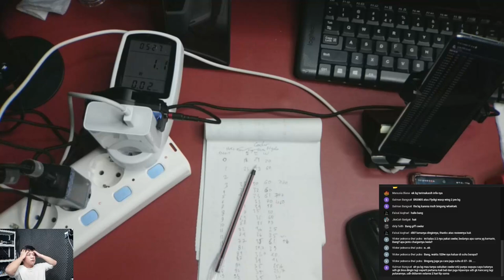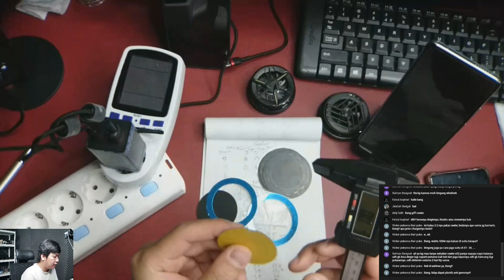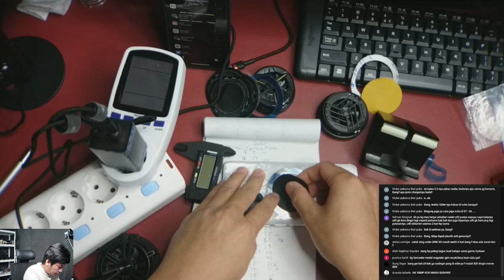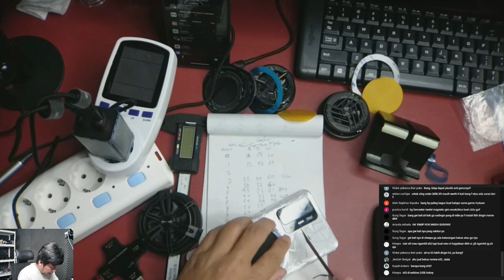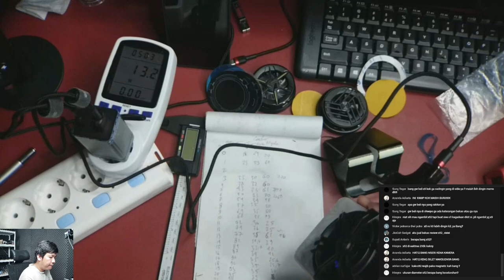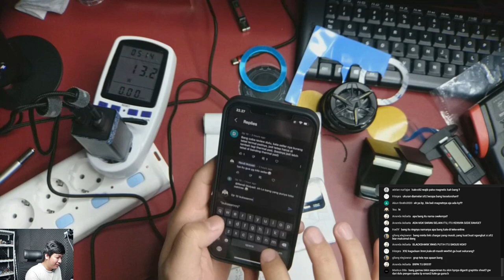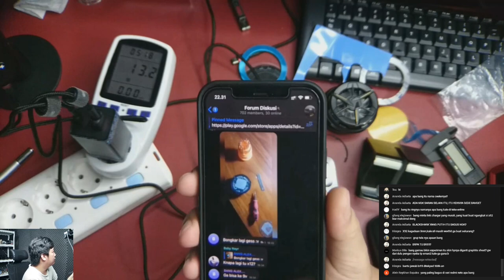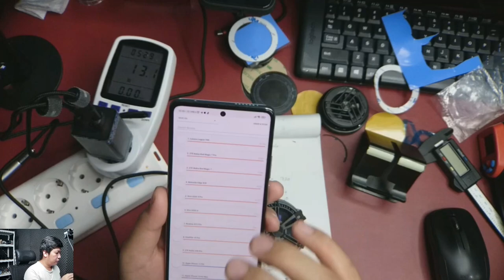Akhirnya ada yang jual Ring Magnetic plus Thermal pad. Langsung kita test aja.. ( Bekas Live )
Setelah test ini dan di infokan ke toko akhirnya toko memutuskan untuk menjual ringnya saja, dan kita bisa beli thermalpad di toko lainnya

link beli:
Tokopedia